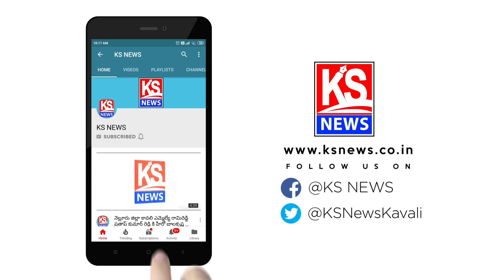కావలిలో కబ్జా ముఠాలపై కఠిన చర్యలు తీసుకోవాలి-పందిటి కామరాజు, అధ్యక్షులు,వైఎస్సార్‌సీపీ ఎస్సీ విభాగం